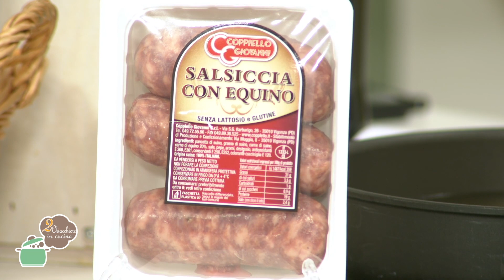2 Chiacchiere in cucina - 1076 - Korokke - Far Breton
Con Leonardo Feltrin e Claudia Sgarbossa.
Le ricette di oggi sono: Korokke - Far Breton